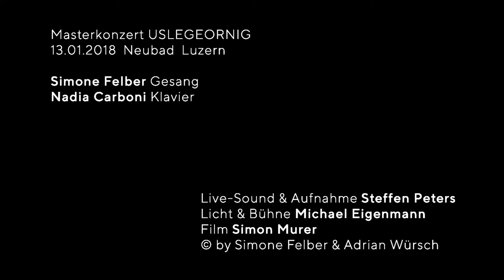Elsk aus «Af Haugtussa»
Masterkonzert USLEGEORNIG // 13.01.18 // Neubad Luzern

Elsk aus «Af Haugtussa»  (Edvard Grieg)

Simone Felber, Gesang
Nadia Carboni, Klavier

Live Sound & Aufnahme, Steffen Peters
Licht & Bühne, Michael Eigenmann
Video, Simon Murer